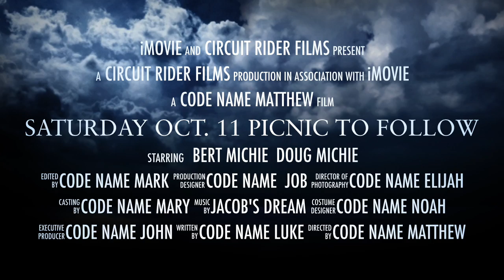Saturday Oct. 11 Picnic To Follow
This video is about Saturday Oct. 11 Picnic To Follow